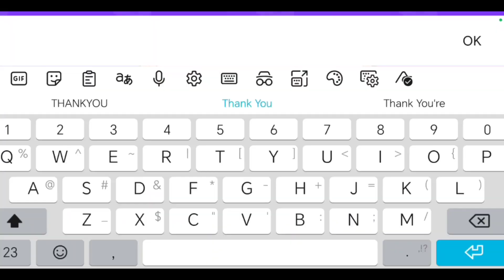😱shock! new secrets and bugs in avatar world